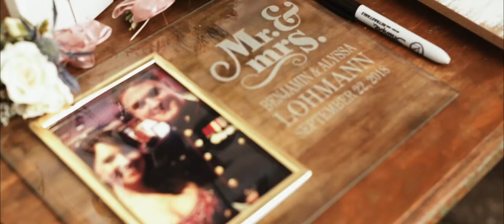Aldworth Manor Wedding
Portland Oregon Wedding Photographer and Videographer Rachel Epperly Film & Photo